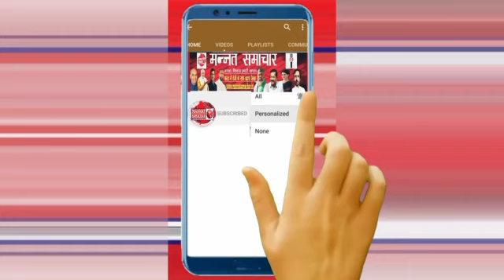सुपौल-वार्ड नंबर 4 मे रामनारायण मंडल के घर में रात्रि अचानक आग लगने से लाखो रुपए की संपत्ति जलकर राख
सुपौल जिला छातापुर प्रखंड उधमपुर पंचायत के वार्ड नंबर 4 में रामनारायण मंडल के घर में रात्रि 2:00 बजे अचानक आग लगने से लाखों रुपए की संपत्ति जलकर राख